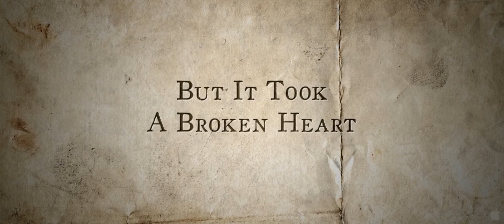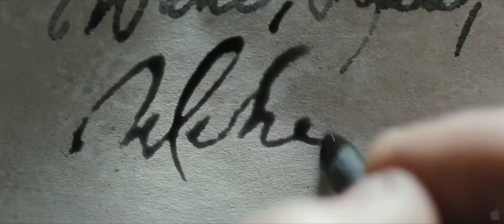Young Goethe in Love Trailer HD